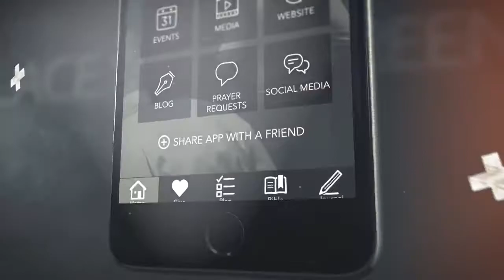Download "NBChurch" app now!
I have some exciting news for you! It's finally here!  Our brand new church app is available for you to download. Now you can take New Beginnings with you everywhere you go. You can watch sermons live or on demand, share your prayer requests, donate, and receive important notifications for upcoming events, and much much more. This is a great way for you to receive ministry at the touch of a finger, from the convenience of your phone, and it's a great way for me to stay in touch with you.  Download this FREE app today!